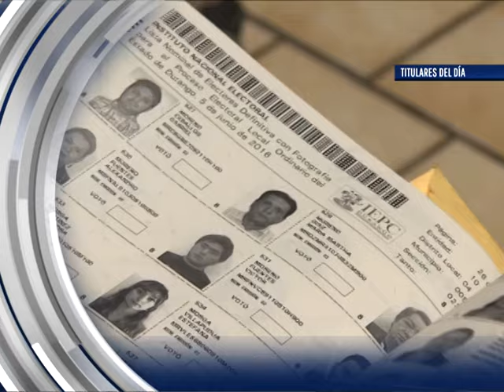TITULARES DEL DÍA 06 DE JUNIO